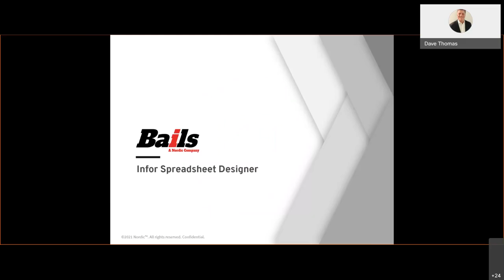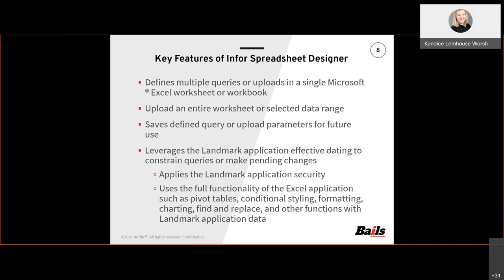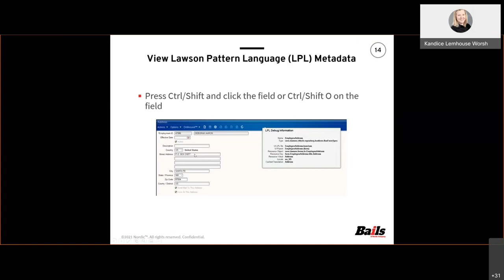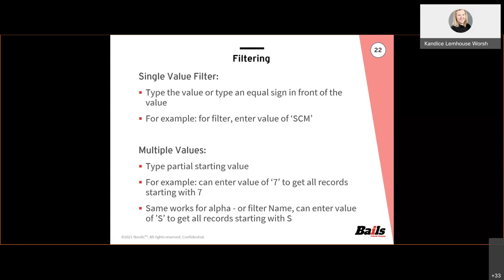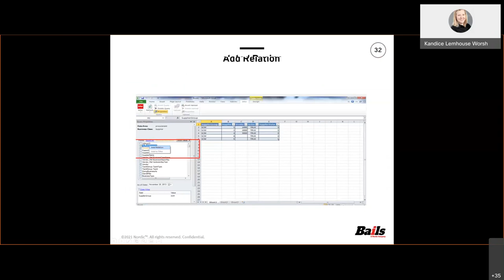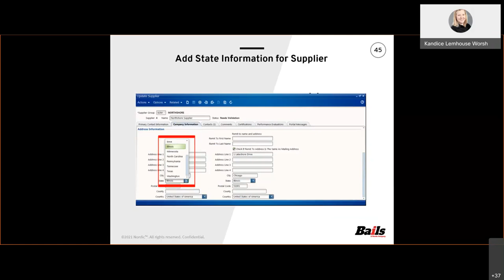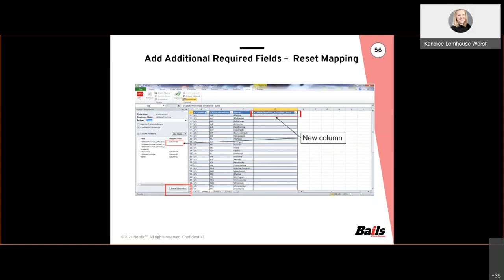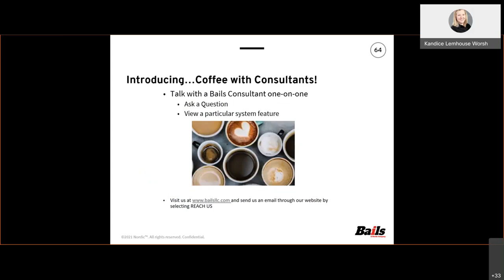INFORmative Friday: HCM Spreadsheet Designer Overview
Having to get used to using Infor Spreadsheet Designer?   Join Bails to go over the Infor Spreadsheet Designer product – specific to the HCM area

Bails Presenters

HCM Practice Leader: Kandice Lemhouse Worsham
Director Service Delivery:  Kellie Gilbert
HCM Practice Manager:  Niki Kimball